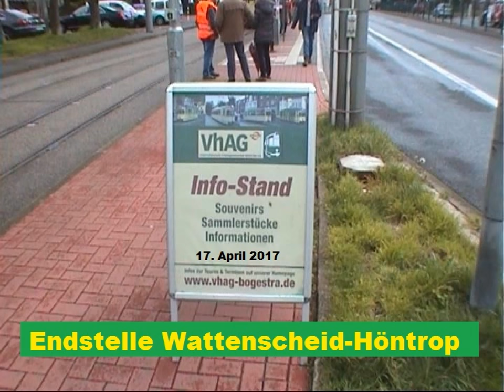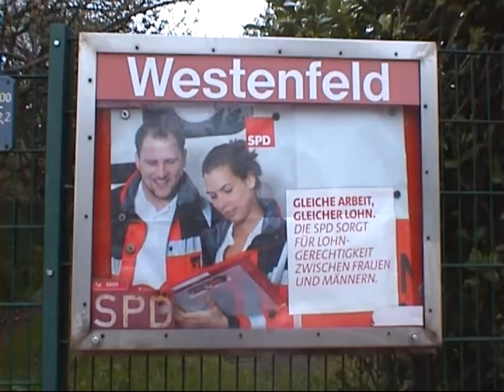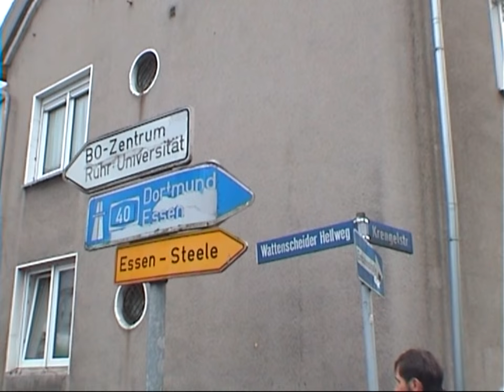Infostand der Bogestra-VhAG in WATTENSCHEID-Höntrop am 23. April 2017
Mit einem nostalgischen Pendelverkehr und einer Fahrzeugausstellung bot die Verkehrshistorische Arbeitsgemeinschaft (VhAG) BOGESTRA e.V. am Sonntag, 23. April 2017, einen Vorgeschmack auf das im nächsten Monat beginnende Fahrtenprogramm.
Von 11 bis 17 Uhr machte die VhAG an der Haltestelle Höntrop-Kirche bei ihrem Saisonstart 2017 Straßenbahngeschichte lebendig.
In dieser Zeit standen dort mehrere historische Straßenbahnen für die Besichtigung bereit. Ansehen konnten sich die Besucher zum Beispiel die seit letztem Jahr grundsanierte Bogie-Bahn. Die aus einem Linienfahrzeug vom Typ GT6 umgebaute Partybahn hat im Jahr 2016 auch eine neue Außengestaltung erhalten. Weiß, mit roten Luftballons erscheint sie wieder fast so wie in früheren Jahren.
Natürlich konnten sich Interessierte auch über das Fahrtenprogramm 2017 der VhAG informieren oder Souvenirs erwerben. Die dabei erzielten Erlöse dienen dem Erhalt der Fahrzeuge.
Nostalgisch gependelt wurde auf einem Teilstück der Linie 310 Richtung Bochum-Laer. Dazu kam Besuch von der VhAG EVAG, diese kamen aus Essen mit einem ihrer Straßenbahn-Oldies nach Wattenscheid-Höntrop.